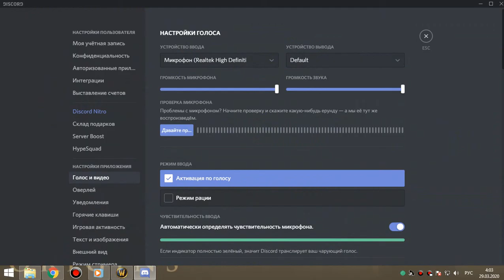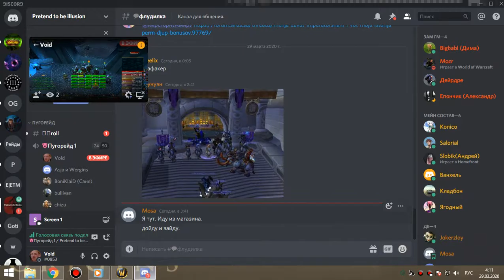1я часть цлк 25об ПУГИ сова-рдру 28 03 20